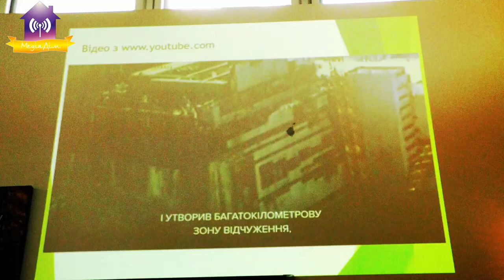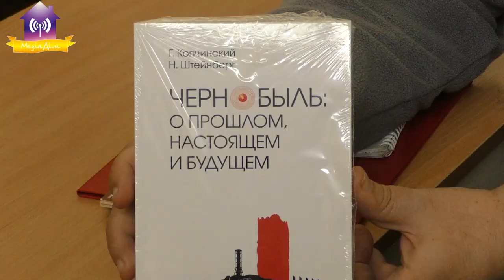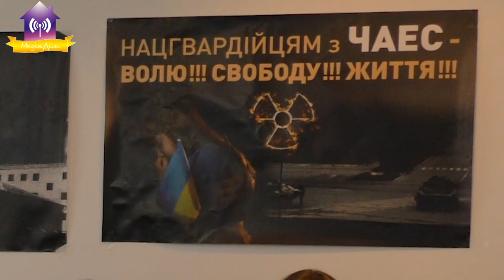Спогади «Чорнобиль: біль пам'яті». ЗБІЦ 26.04.2023